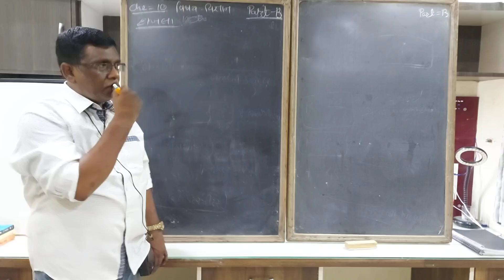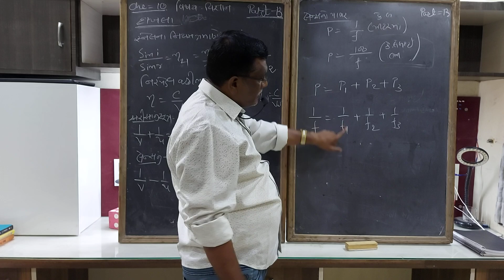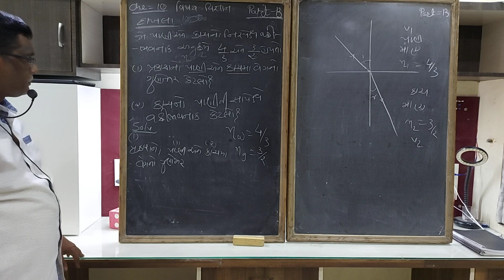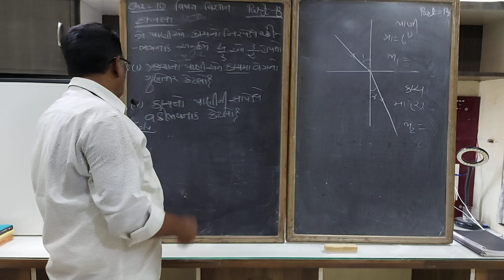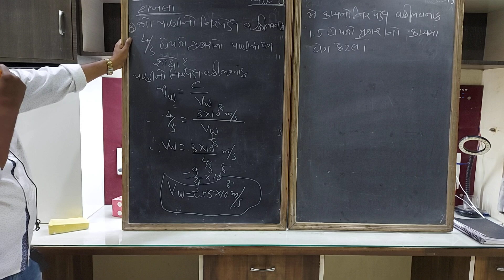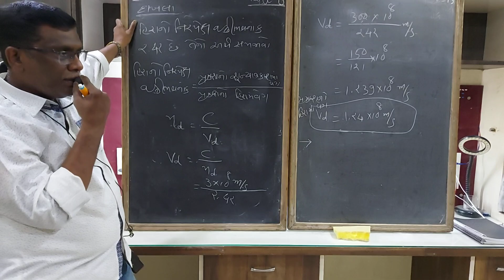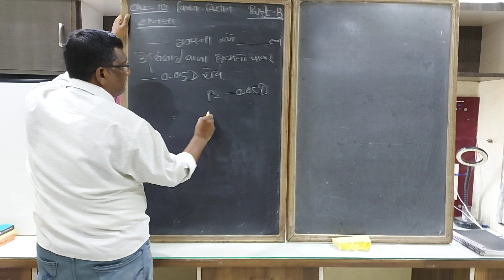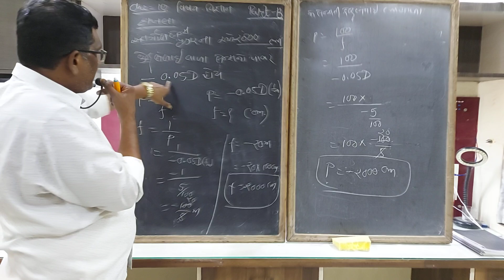STD. 10 SCIENCE CH. 10 ( PART - 13) BY PIYUSHBHAI TANDEL FROM PPSV HIRABAG